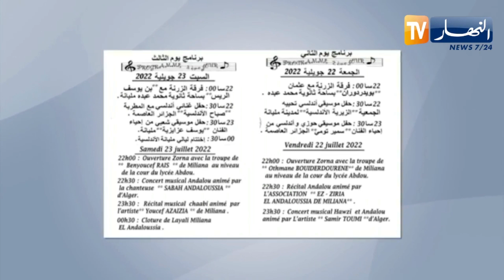تنظيم الطبعة الـ3 لتظاهرة ليالي مليانة الأندلسية ابتداء من الـ 21 جويلية الجاري